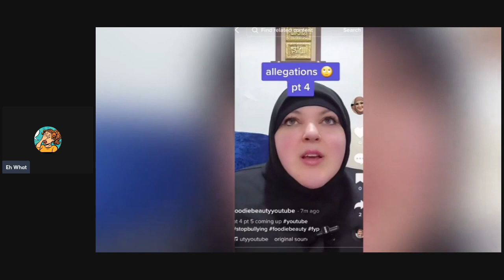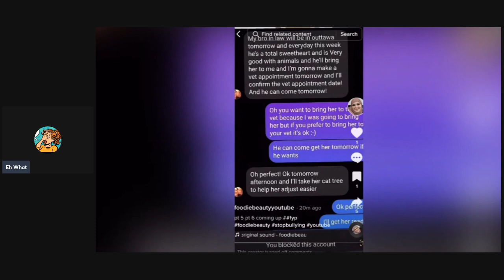Foodie Beauty & The TikTok fails BBJ 3 - 7